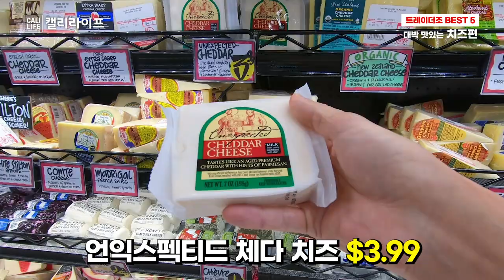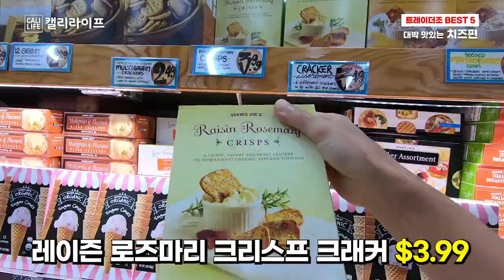🇺🇸트레이더조 대박추천 치즈 소개! 5개국 치즈! 치즈와 같이 먹으면 더 맛있는 프로슈토까지! 치즈 베스트 5 Trader Joe's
트레이더조에 치즈가 너무 많아서 어떤걸 먹어야 할지 잘 모르시는 분들을 위한 영상입니다.
같이 트레이더조 매장에서 치즈 쇼핑하며 가격도 보고
쇼핑한 치즈를 직접 맛보며 평가하고 베스트 5의 순위도 알아봐요!
신기하게도 5개국의 치즈가 베스트 5로 되었네요^^